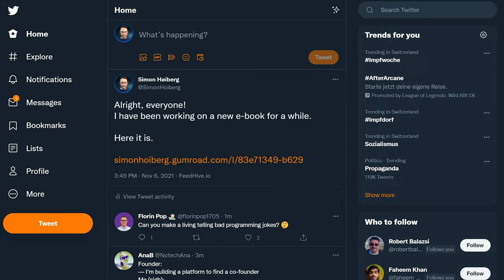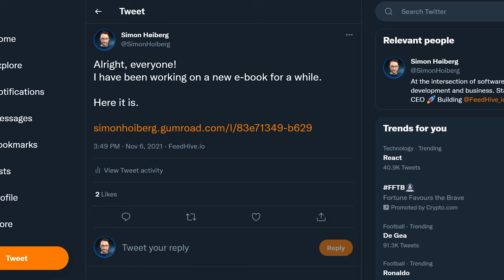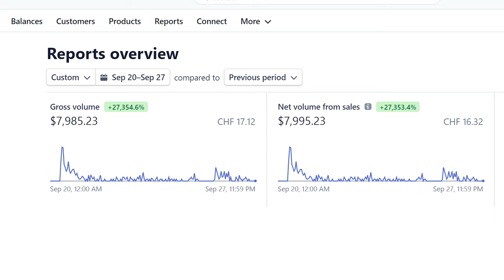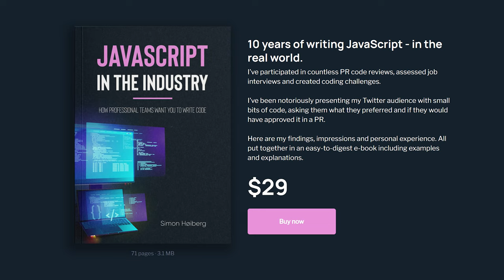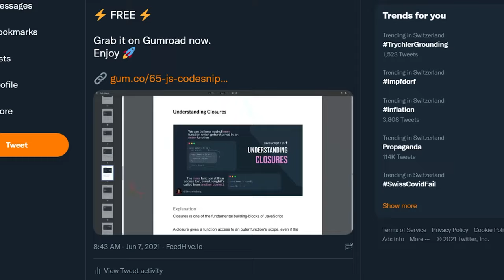How I Made $7,500 in ONE WEEK Selling an E-Book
Want to learn how to build a SaaS?

I created an E-Book which made +$7,500 in the first week of sales.
How did I pull this off?

I know influencers with thousands of followers who barely make any money when they launch an e-book. Then I know some who make millions!

Why do some info products perform insane?
And why do others go by almost unnoticed?

In this video, I'll cover:
🔸 How to make sure your e-book will sell
🔸 Financial breakdown of my e-book launch
🔸 How to find the right acquisition channels